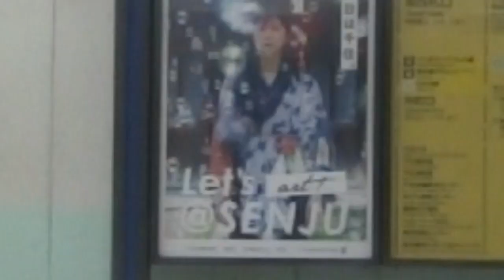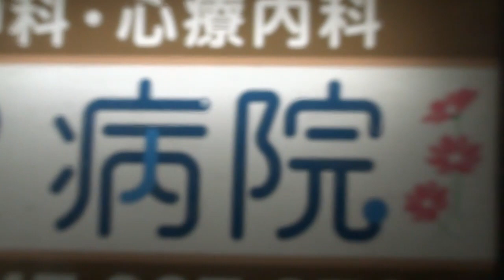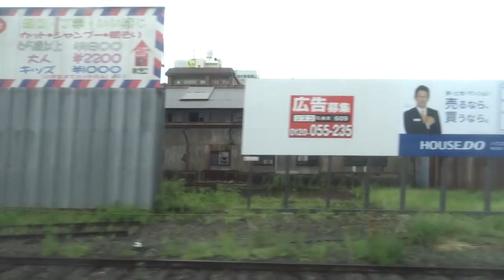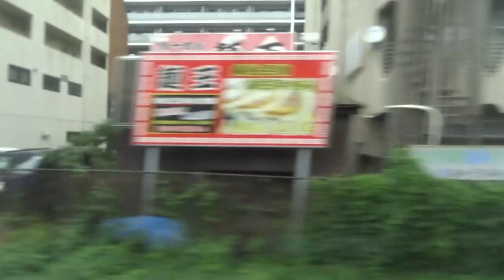ＪＲ東日本 《特別快速》 上野☞柏